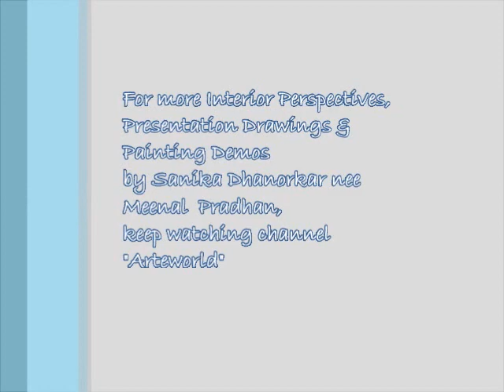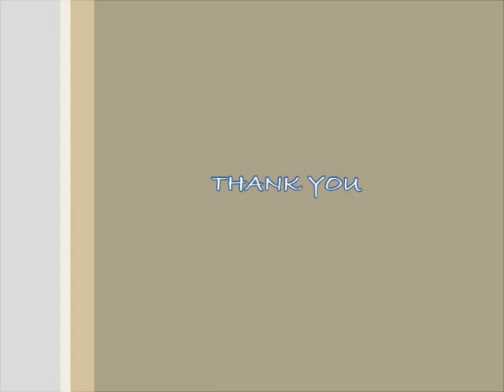📐 Interior Hand Rendering Tutorial | Perspective Drawing | Watercolor | Watercolour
Unlock the art of interior design with this exquisite hand-rendered perspective. Dive into the world of creativity and elegance in this video demo
- by Sanika Dhanorkar

how to draw an interior perspective of a room
how to render drawings
interior design sketching tutorial for beginners
interior design
interior architecture
drawing room interior design
drawing room interior design ideas
home decorating ideas drawing
drawing pictures for room decoration
best drawing for home decoration
drawing house tutorial for beginners
rendering
rendering tutorial
3d rendering
perspective
perspective drawing
2 point perspective drawing
two point perspective drawing
hand rendering
hand rendering interior design
hand rendering techniques
manual rendering interior design
architectural manual rendering
arteworld

Viral
Viral Art
Viral Video
Viral Drawing
Trending
Trending Art
Trending Art Video
Trending Drawing
Trending Painting
Trending Video
Youtube Drawing
Youtube Video
Youtube Art
youtube channel art
Art Videos
Art Videos
Drawing art videos
painting art
youtube channels
art channels on youtube
relaxing art videos
drawing art videos

Materials used:
1. Paper: Cartridge Paper
2. Paints: Derwent Watercolour Pencils
3. Shades: Lemon Yellow, Chrome Yellow, Orange, Crimson Red, Vermillion, Burnt Sienna, Sap Green, Viridian Green, Cobalt Blue, Prussian Blue
4. Pens & Brushes: Reynolds Black Ink Gel Pen,
                                  Camel... Round n.6
                                  Venus... Round no.0, Flat no.6, Angular no.6
                                  Fine Art... Flat no.4
Brands mentioned do not pay me to use the products. I am just mentioning whatever I have used. You are free to use any brands that suit you

Suggested Videos:
Manual Rendering / Architecture Interior - Speed Drawing
kitchen sketch with markers
how to sketch interior design
Interior Design Sketching - Complete Guide for Beginners and Pro's in 2021
The FASTEST WAY of RENDERING FLOOR PLANS in Photoshop (under 15 minutes!)
MANUAL RENDERING
Tutorial - Freehand Marker Interior Rendering, MLib Living Room, HD Short 10 Min, 160115
Tutorial - Hand Rendering, Interior, 170112 Reception Kitchen

Inspiration:
Peili Wang
Rosario Caso
arielbrindissketch
Ula Burgiel
John Ocampo